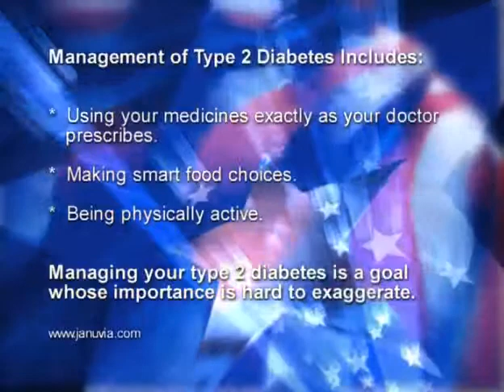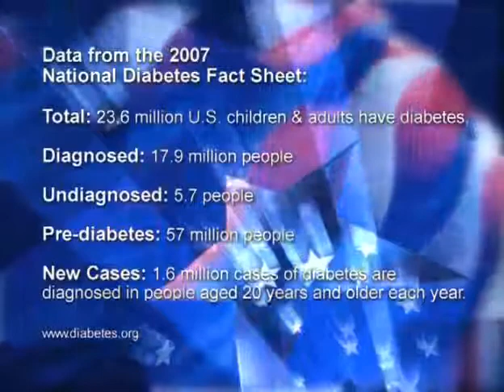An Interview with Dr. Lou Philipson, Director of the KDC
Dr. Lou Philipson, Director of the University of Chicago Kovler Diabetes Center, talks to Comcast's Policy Makers about the KDC's research programs and treatment breakthroughs.  He also explains what it means to be the only Diabetes Research and Training Centers (DRTC) in Chicago.